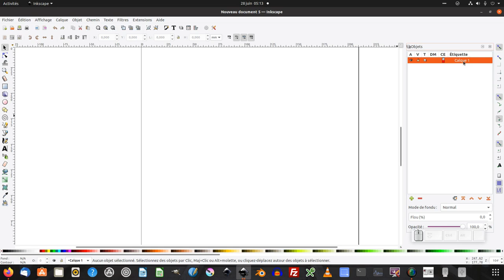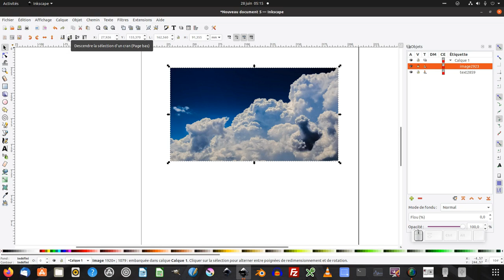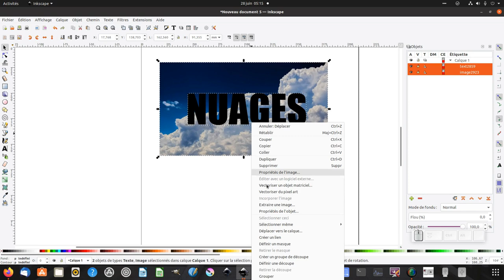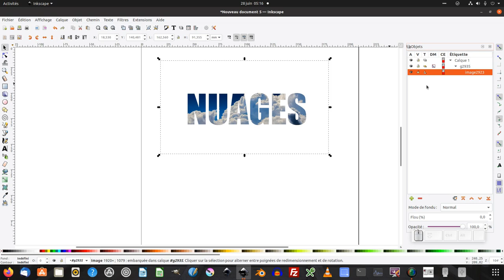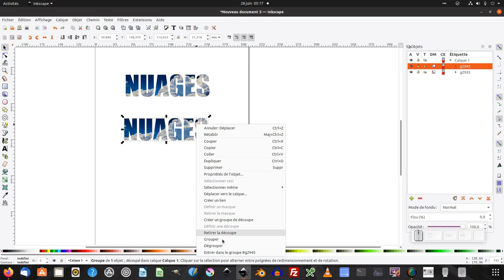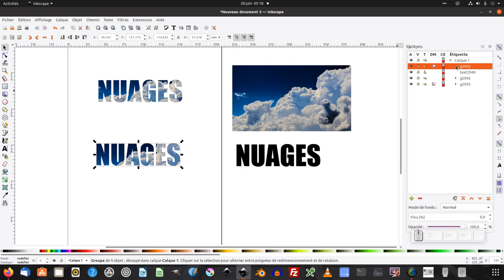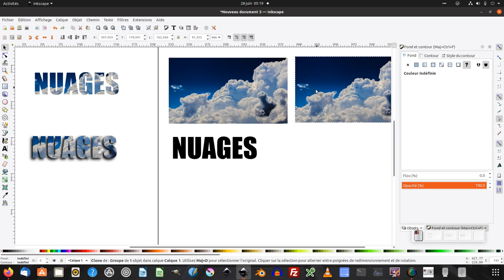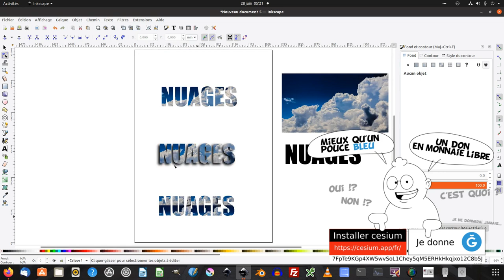Tuto inkscape : incruster facilement une image dans du texte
Nous allons découvrir comment incruster du texte dans inkscape au travers de deux méthodes et quelques astuces.